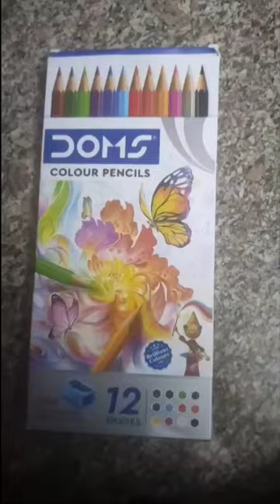Drawing Mickey mouse 🐁 with Doms colour pencils.Please subscribe.